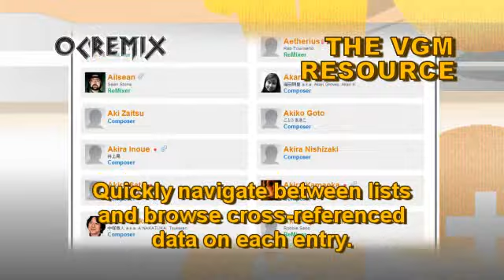OCR00550: Final Fantasy IV Rydia's Chocobo OC ReMix [Chocobo Chocobo, Rydia]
ReMixer: NoppZ

• Game: Final Fantasy IV (Square, 1991, SNES)
• ReMixer(s): NoppZ
• Composer(s): Nobuo Uematsu
• Song(s): 'Chocobo Chocobo', 'Rydia'